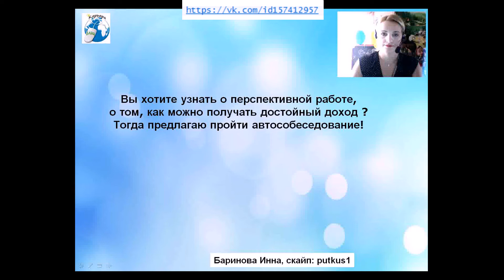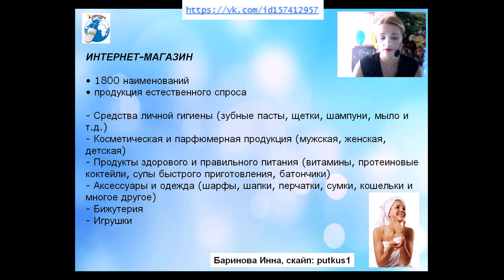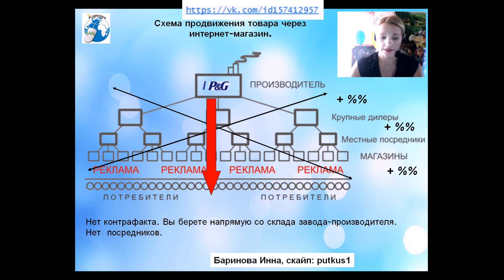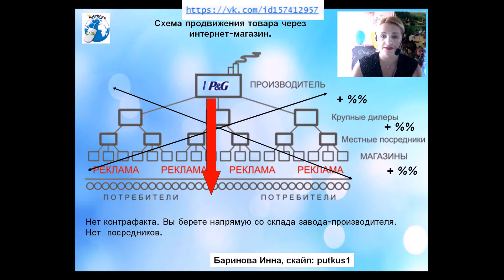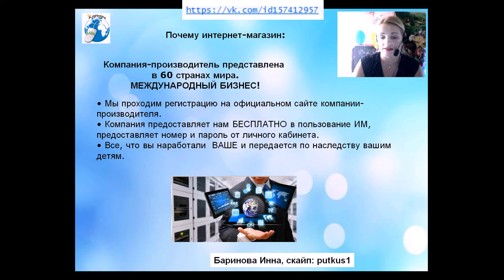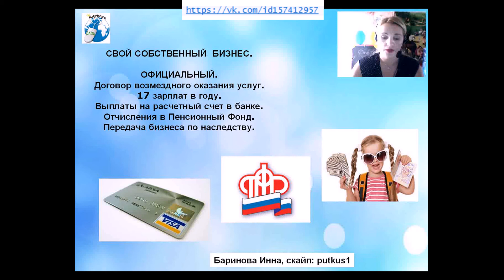Собеседование в видеоформате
Испытанная, рабочая система работы онлайн! Короткий срок выхода на достойный результат! Не лохотрон! Всё абсолютно прозрачно, легально!
Официально: социальный пакет, отчисления в ПФ РФ, наследственность.
Помогаем, ведём и поддерживаем до уровня директора с доходом в 30 тыс. рублей + премии!
Скайп: putkus1